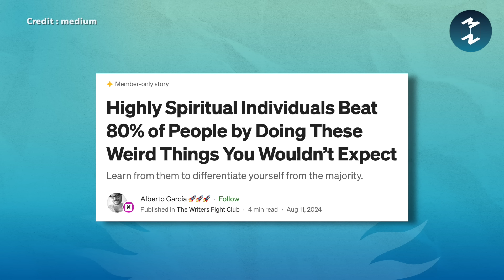5 คุณสมบัติที่ทำให้เราเป็นคนที่สงบสุขทางใจ | 5 Minutes Podcast EP.1903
บางครั้งชีวิตก็สร้างปัญหาที่ทำให้เราว้าวุ่นไปบ้าง
แต่คนที่มีสามารถรักษาตัวตน
และจิตวิญญาณของตัวเองเอาไว้ได้จะพบว่า
ปัญหาที่วิ่งเข้ามานั้นเป็นเรื่องเล็ก และในที่สุดมันก็ผ่านไปได้
แล้วเราจะสร้างความสงบสุขทางใจ
เพื่อรักษาตัวตน และความสุขของเราได้อย่างไร?
ติดตามได้ในพอดแคสต์ 5M EP. นี้